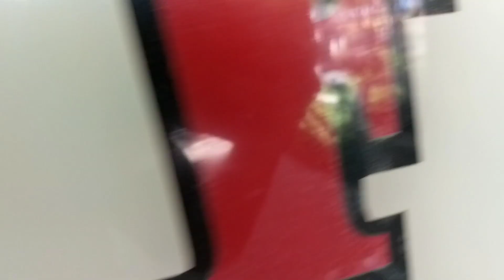Vlog 25. Хүүхэд насандаа очоод ирсэн юм шиг л боллоо. 🎢🎡